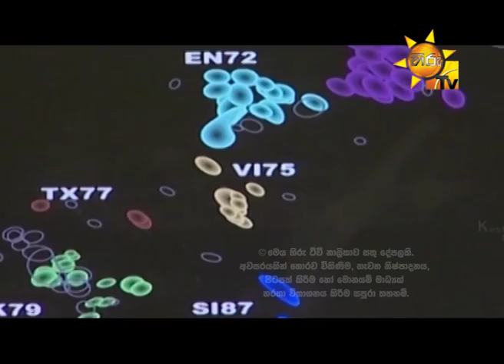Hiru Medical Centre EP 37 | 2018-06-05